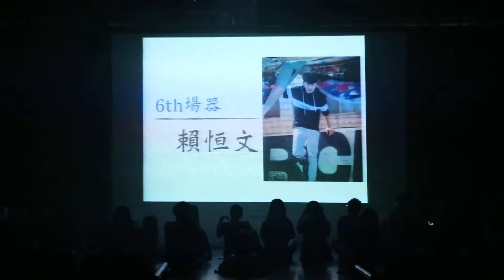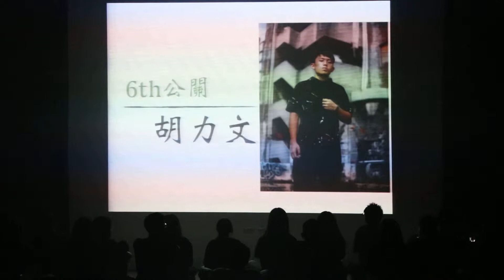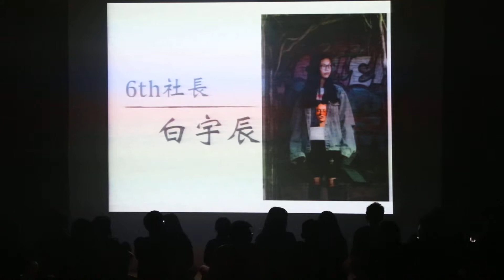【Six·Teen | 拾陸】Part14